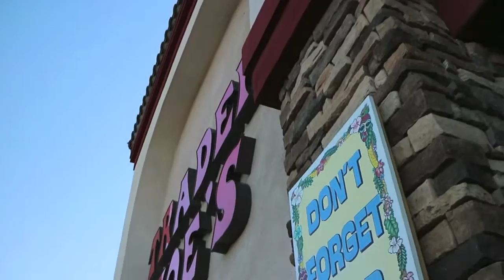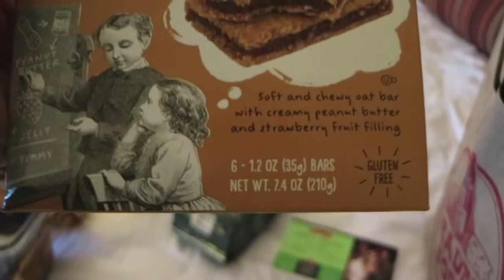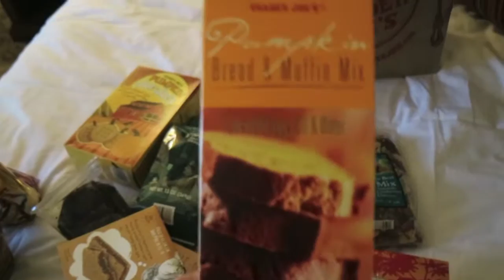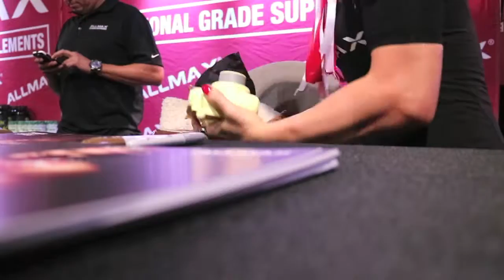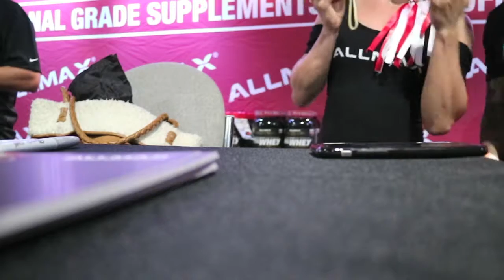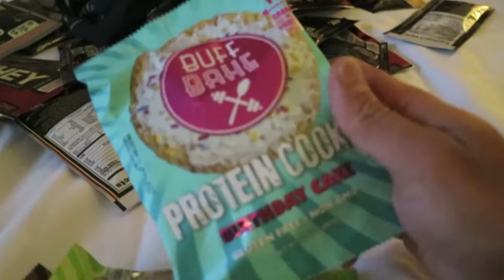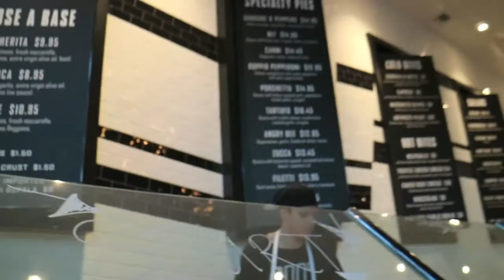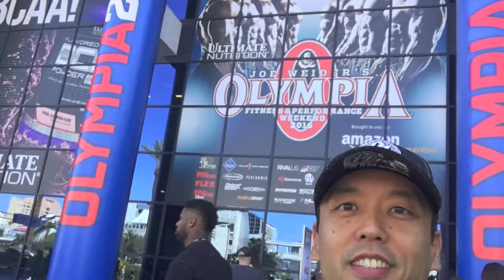Olympia Weekend 2016!!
Olympia Fitness Expo 2016!!  September 16 & 17.